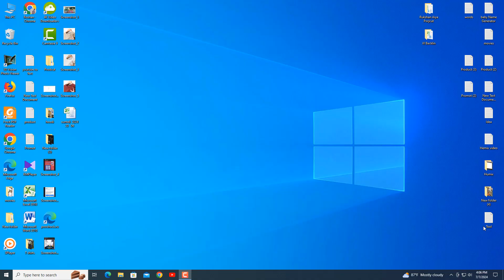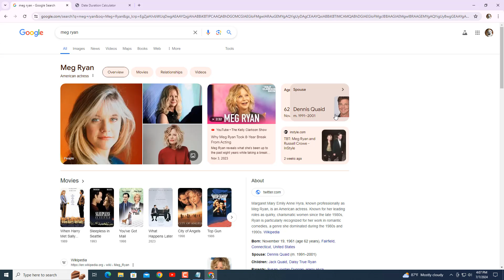Meg Ryan Age Calculator